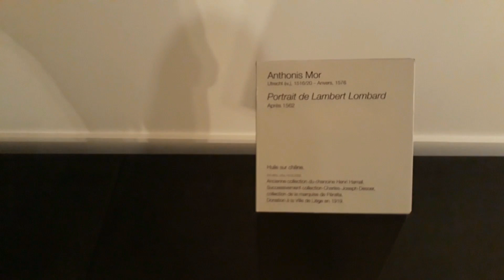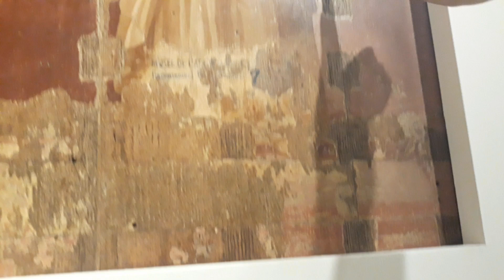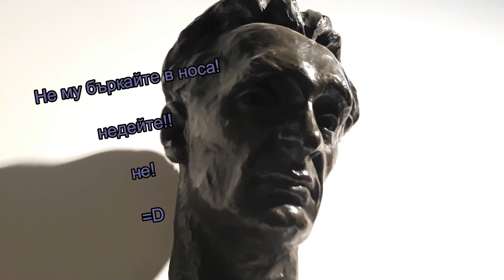Арт Пауза : Лиеж, Белгия Музеят Бовери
Здравейте Приятели!👋

Заповядайте на обиколка с нас из музея Бовери в Лиеж, Белгия! Моята приятелка Зара ни издава тайните на реставрацията!!
Кой са вашите любими произведения на изкуството?
Как разглеждате музей вие?

Приятно гледане!

Hello there!
I invite you for a tour at Boverie Museum in Liège, Belgium! My dear friend Zara reveals the secrets of restoration and conservation!
Do you have a favorite painting or a painter?
What do you look for when you go to the museum?